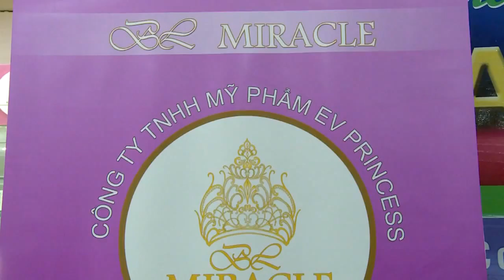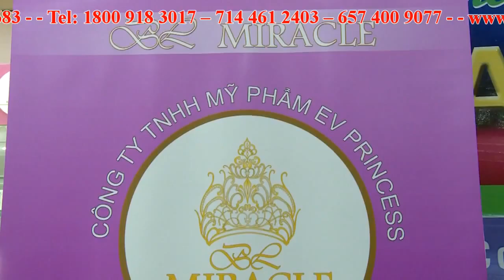PHỎNG VẤN KHÁCH HÀNG EV PRINCESS, BL MIRACLE MỸ PHẨM CAO CẤP TRỊ NÁM, TÀN NHANG